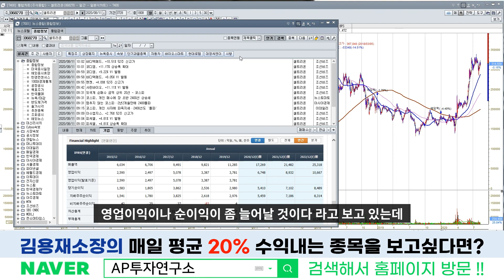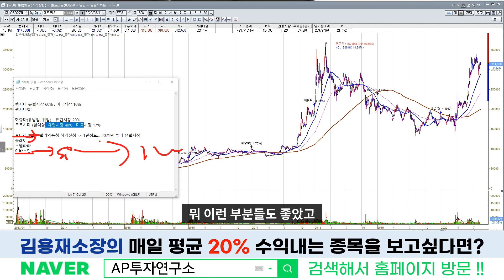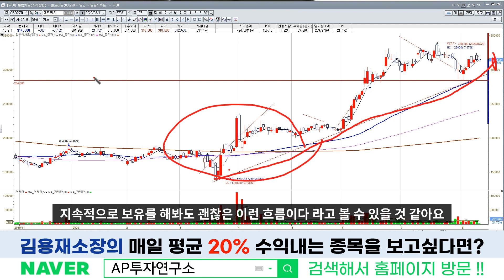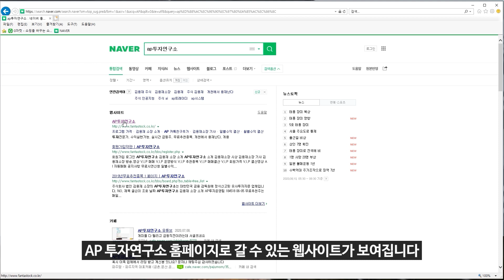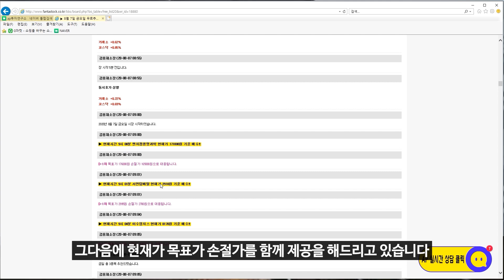셀트리온(068270) - 셀트리온 창사이래 분기 최대실적 달성